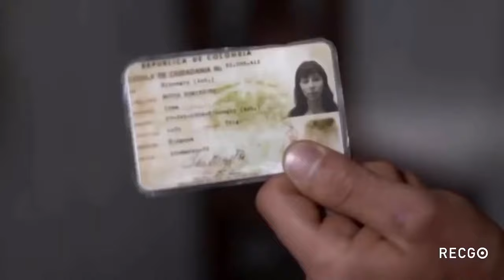Pablo Escobar Vs. "MR-20" (M-19) - El Patrón del Mal